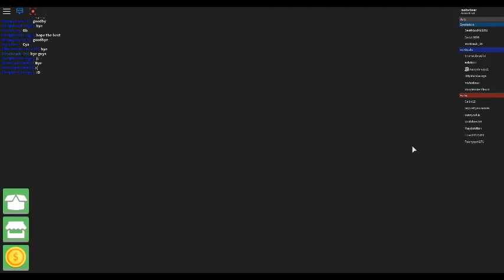(EP2) I GOT ON SURVIVOR